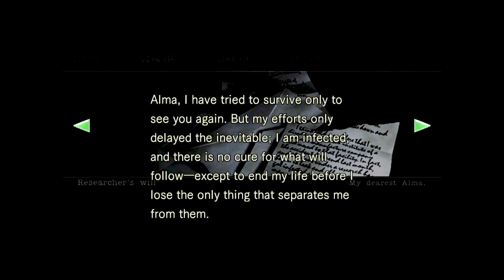Resident Evil Legacy Part 11 - (Resident Evil) (No Commentary)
Resident Evil Legacy Part 11 - Resident Evil gameplay. Seeing Barry again in a bug room and discovers an injured S.T.A.R.S. member.